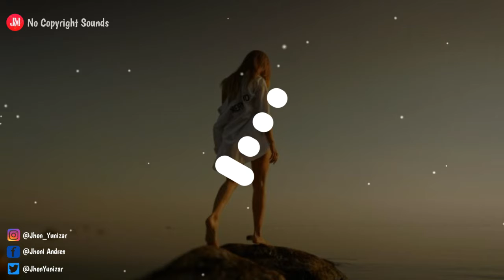Rubayne - Lily (feat. Lena Luisa) Cover of Alan Walker [J MUSIC Release]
🎵Rubayne - Lily (feat. Lena Luisa) Cover of Alan Walker

🎵J MUSIC - Music For Your Heart♥

◾Lagu barat terbaru, populer & ter hits
◾Lagu barat cover, nightcore & remix
◾Musik dj terbaru, populer & bass boosted
◾Trap Music, gengster music & car music
◾Lagu barat pilihan, lagu inggris, lagu paling populer sekarang
◾Lagu tranding on sportify